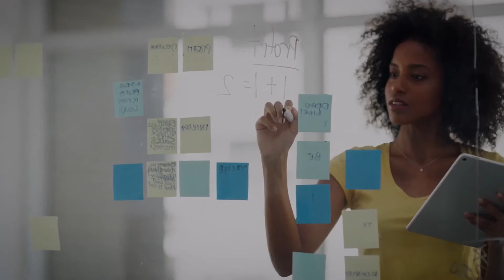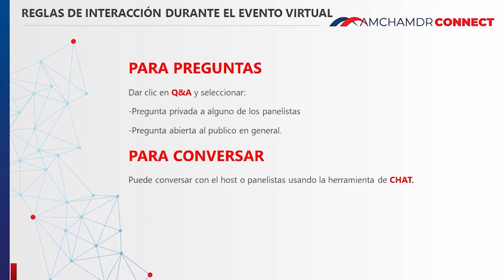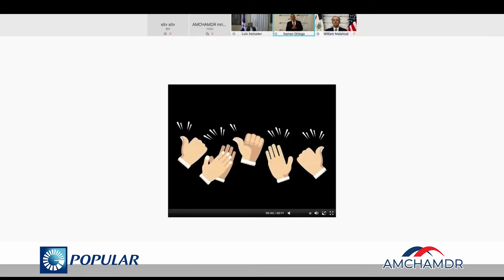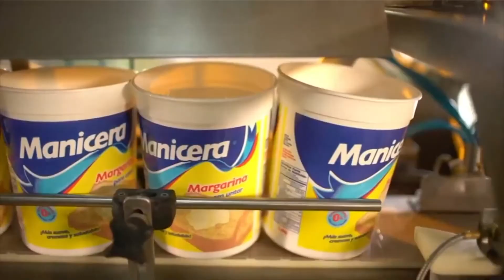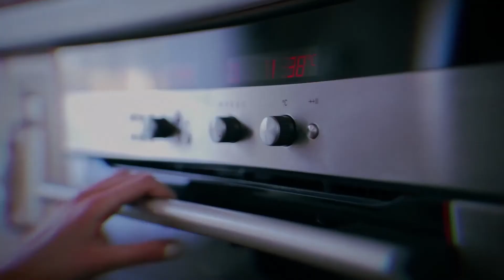AMCHAM Encounter Los 100 Dias con el Presidente Luis Abinader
Estamos llegando a más de 300 mil hogares a nivel nacional, a través de los canales: 1 WIND TVO,38 Altice, 38 Exito Visión, 60 en Claro TV, 30 Starcable Santiago, 30 Telecable Central La Vega, canal 38 Bloom Telecom en Higuey, Cablenet Canal 60 y Telenord Canal 60, y a nivel Internacional a través de las plataformas: WIND TVO, Roku, fireTV, Stream Uno, YouTube y nuestra Web

Youtube.com/SiTVRD
Facebook.com/Sitvestaenti
Facebook.com/SiTVRD1
cable monitoreados.